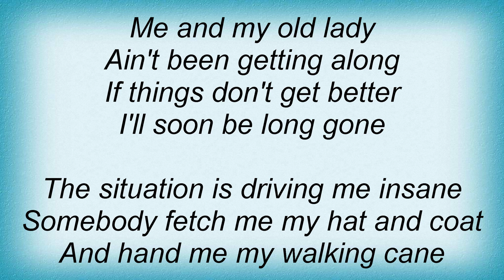Elvin Bishop - Travelin' Shoes Lyrics